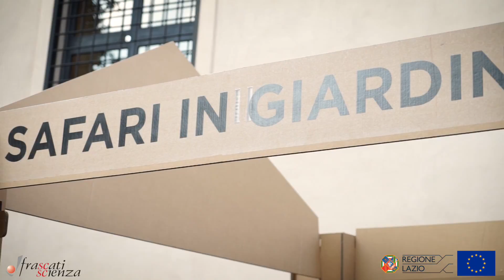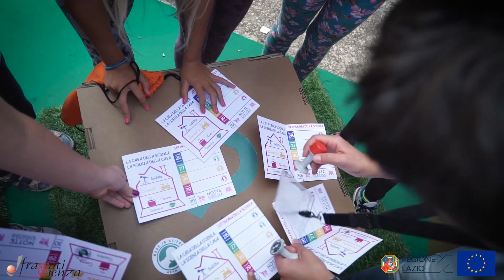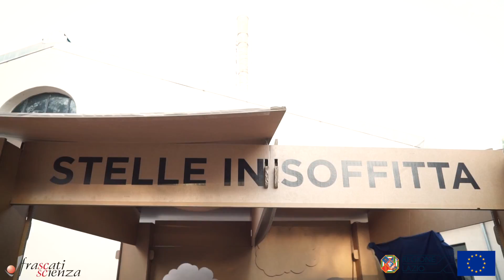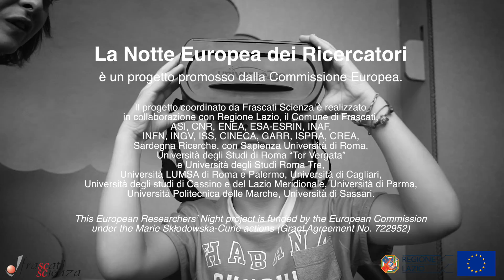Notte dei Ricercatori - evento di lancio